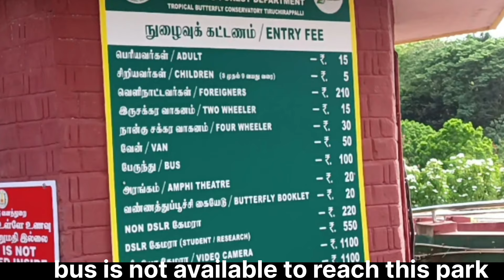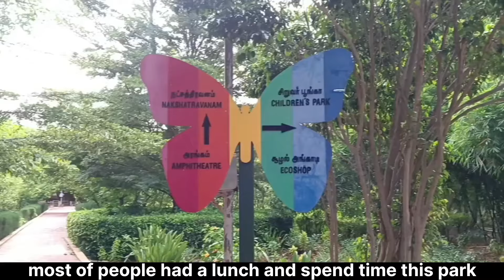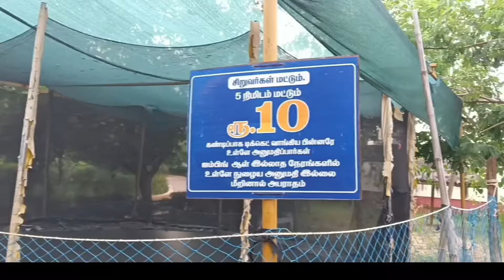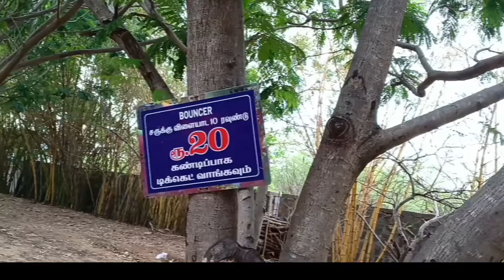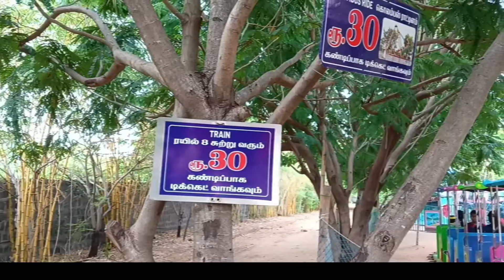Butterfly Park in Trichy | 300 இருந்தா போதும் உங்க Family யோட Enjoy பண்ணலாம்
Explore full details about Trichy butterfly Park with English subtitles